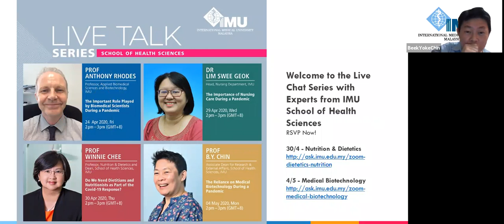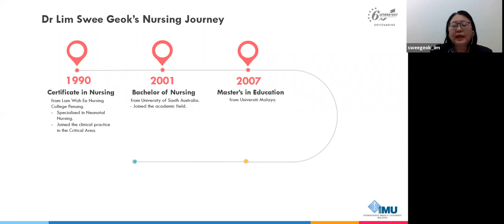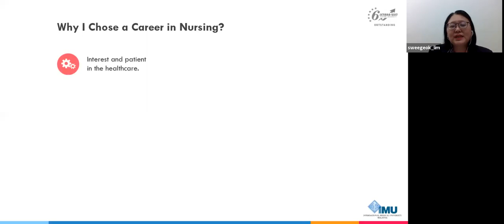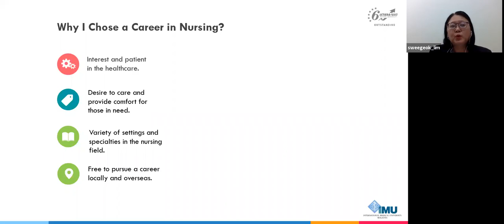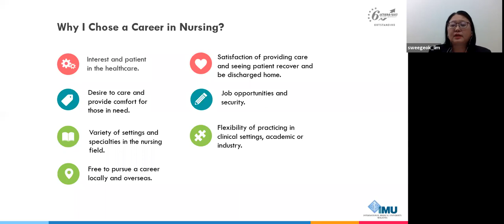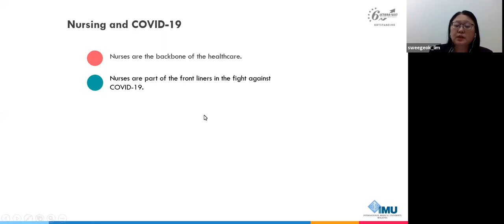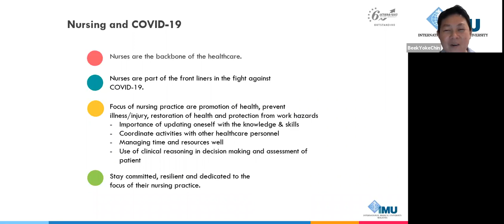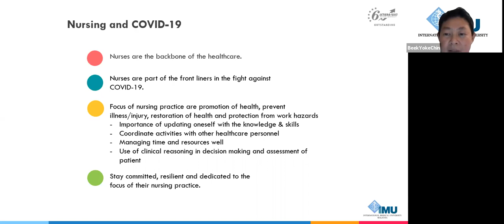The Importance of Nursing Care During a Pandemic - Dr Lim Swee Geok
Live Talk with Dr Lim Swee Geok, Head of Department, Nursing at IMU on, “The Importance of Nursing Care During a Pandemic.”

Nursing is a unique profession, now more broadly defined as both an art and a science. In today’s challenging healthcare environment, the qualified, professional nurse combines knowledge (theory), skill (practice), creativity and intuition to tend the sick, comfort the grieving and support the desolate.

In this Live Talk session, Dr Lim Swee Geok will share on how nurses are responding to the COVID-19 pandemic. What are the expanded roles expected from nurses during this difficult period? How does their professionalism play a part in the delivery of patient care?